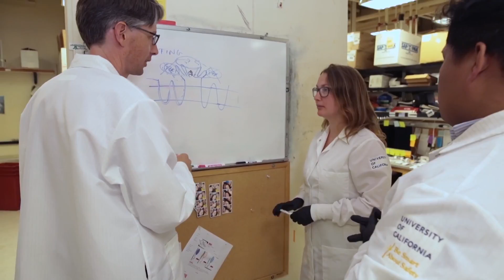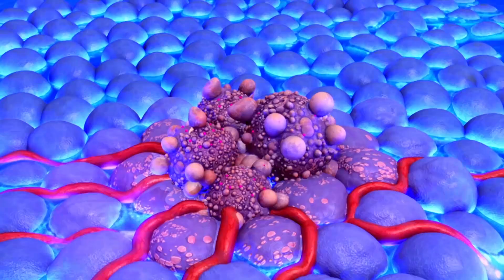Supercharging the Immune System to Cure Disease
Doctors have had great success using vaccines to boost the immune system to fight infectious diseases like smallpox and measles, but only recently have immune system boosters been tried against cancer. The growing success of such attempts – a booming field called immunotherapy that was pioneered at UC Berkeley – proves that studying the way the immune system deals with these two types of invaders, cancer cells and pathogens, could greatly improve therapies for both. In this video, Russell Vance and Sarah Stanley talk about the advantages of combining the study of cancer with the study of infectious disease in UC Berkeley's new Immunotherapeutics and Vaccine Research Initiative.
 Series: "UC Berkeley News" [Health and Medicine] [Show ID: 31958]